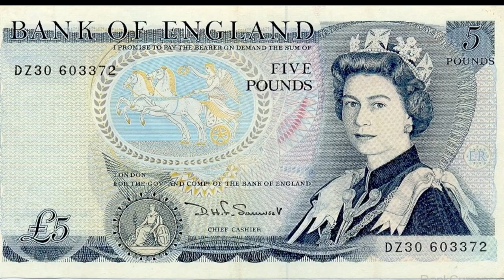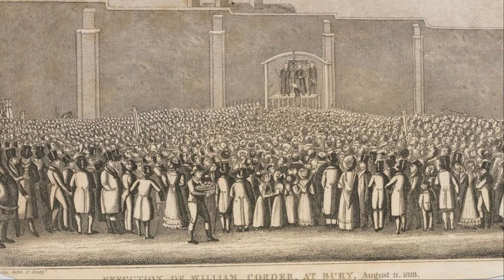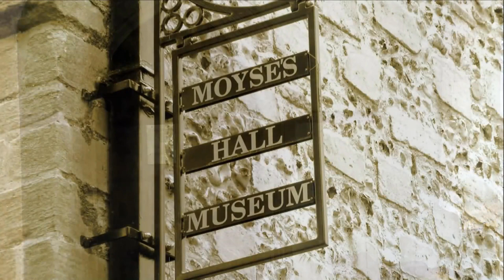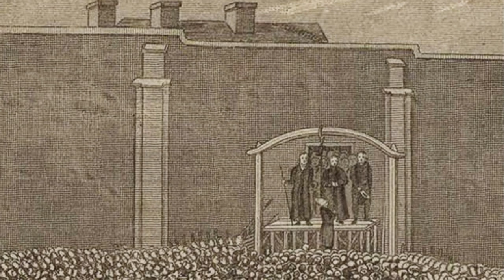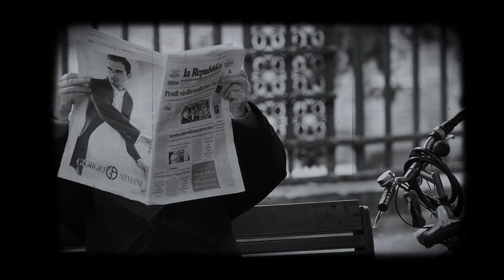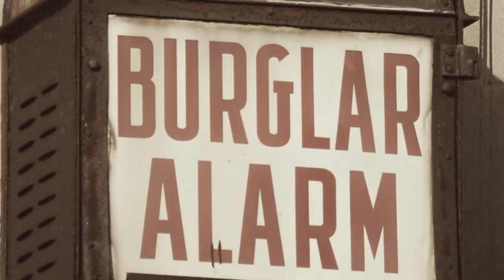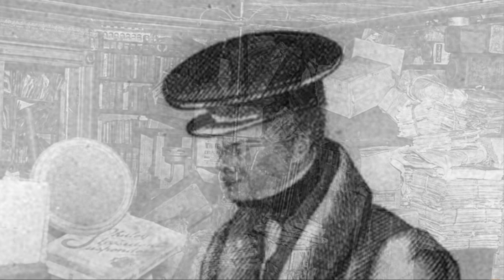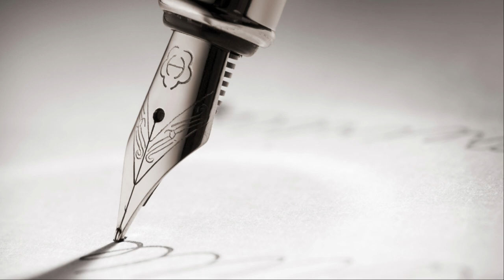THE GHOST OF WILLIAM CORDERS SKULL - A ghost story .....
Another tale of the macabre.
This little story tells of the legend of the skull of William Corder, the son of a wealthy squire who had his way with the daughter of a mole catcher at Polstead in the county of Suffolk in the early 19th century. Unfortunately for them both, she became pregnant and so it was necessary to murder her and bury her remains in the Red Barn. As a result, he was found guilty of murder at Bury St Edmund Assizes and hung at Bury Jail whereafter his body was dissected, with his skin used to bind an account of the trial whilst his skeleton was hung at West Suffolk Hospital as a teaching aid. His skull (according to legend) was swapped by a local doctor who kept it in a japanned metal case before being forced to dispose of it for fear of Corder`s ghost who wanted it back My story focuses on what happened after the skull was disposed of, and also of the inevitable consequences that reach from beyond the grave. Are we comfortable? Then let's begin.
Note: The story uses random video and images which may or may not have any similarities.
These are added purely as a device to add `flesh` to the story, and hopefully to create atmosphere.